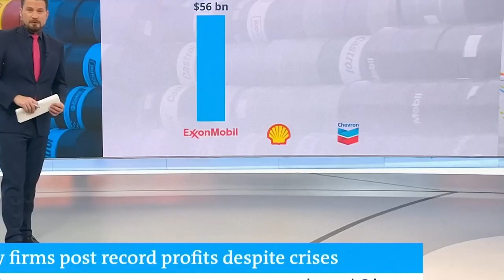New Yorkers, Make Polluters Pay!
Climate change is hitting New York hard. Communities across the state are struggling. Our infrastructure is crumbling.

Our state needs funding to keep up with these growing problems, but the companies responsible aren’t paying their share

This summer alone, our kids couldn’t play outside because wildfire smoke blanketed our skies and record flooding filled the city subways.

Instead of paying for the damage they’ve caused, fossil fuel companies continue to rake in massive profits while we pay the cost.